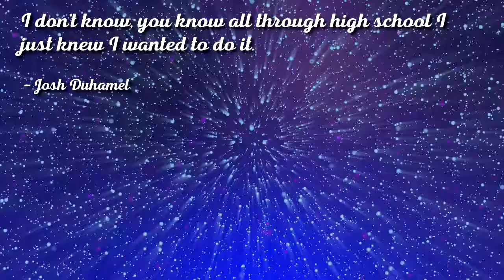Famous Quotes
how does this make you feel?